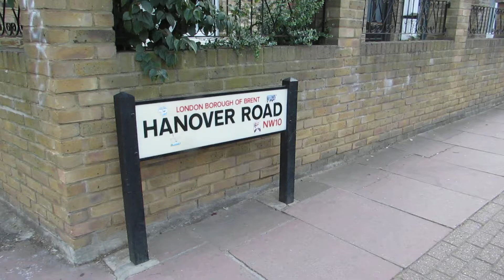Walk up Hanover Road in Kensal Rise London NW10